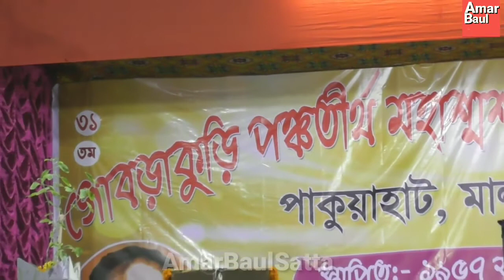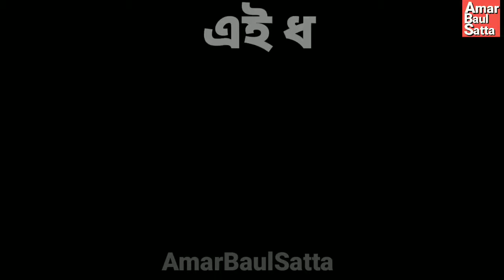কলিযুগে অবতরি নদীয়াতে গৌড় হরি।। Kolijuge Abotari Nadiyate Gourhari